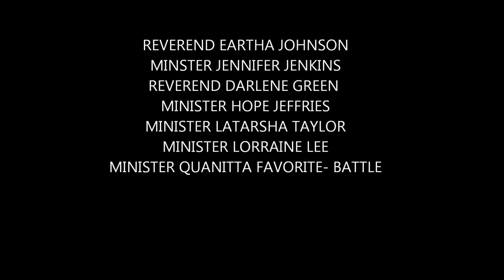Good Friday :7 Last Words - March 25, 2016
7 Last Words
Good Friday, March 25, 2016
7 Wonderful Women